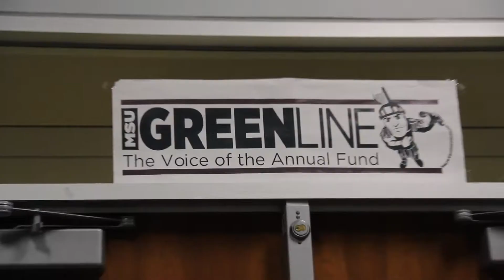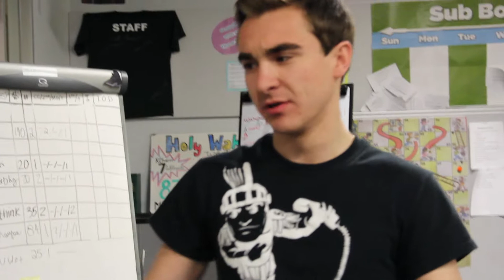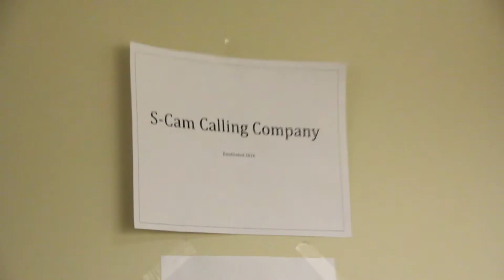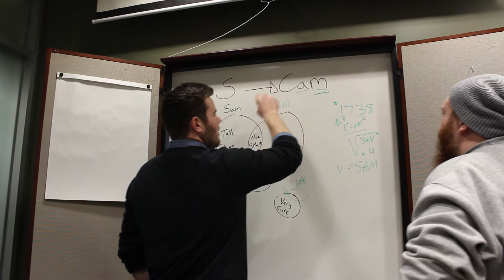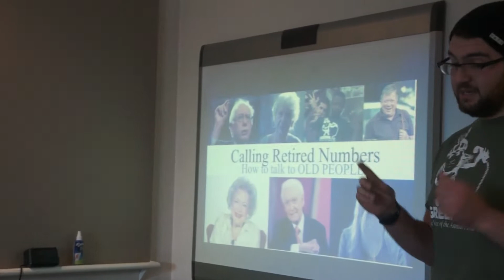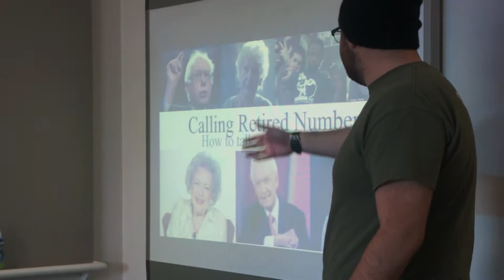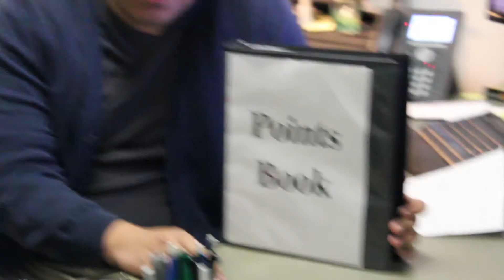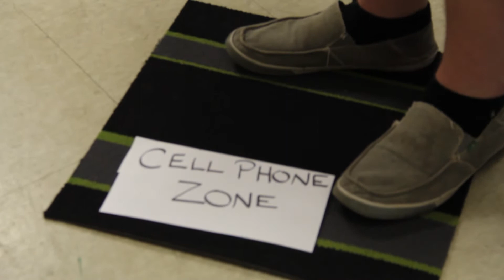FINAL VIDEO the office